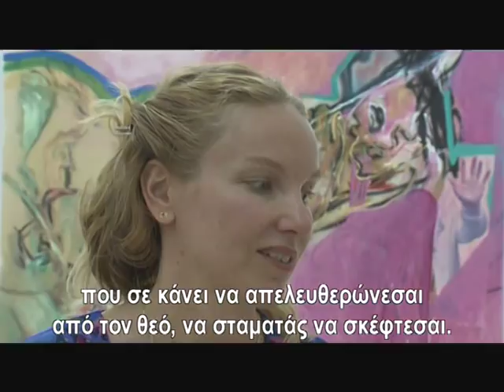H Rita Ackermann στο elculture.gr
Η έκθεση της Rita Ackermann ''Crash/Stop'' στην αίθουσα τέχνης ''Ρεβέκκα Καμχή''